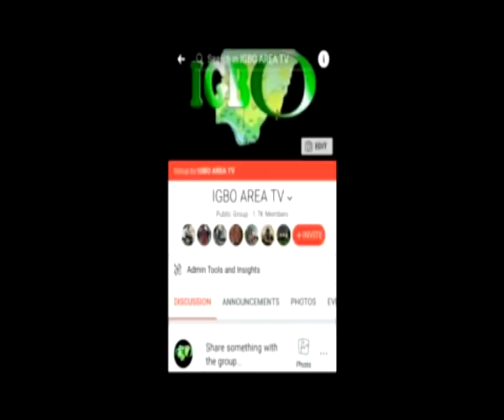How to fix Igboland and make it better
A carefully thought out plan on improving Igboland even in this time of urbanization. This is just one part of many ways to restructure Alaigbo for the better.